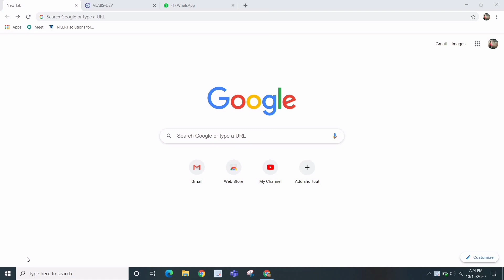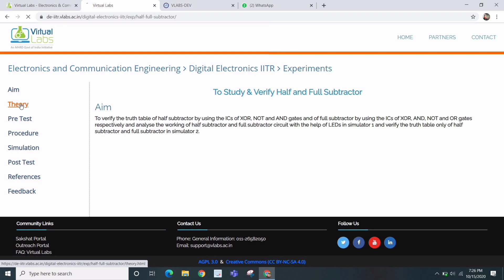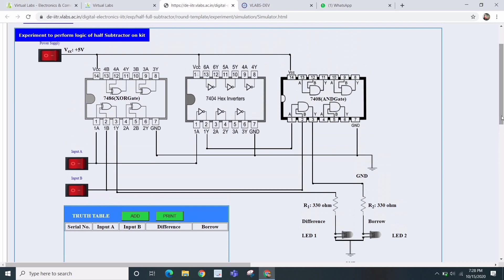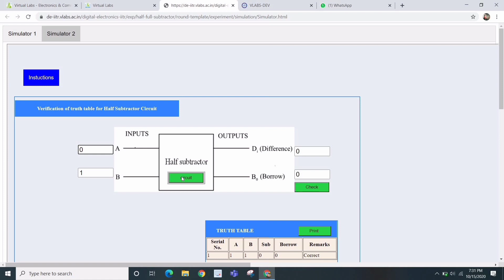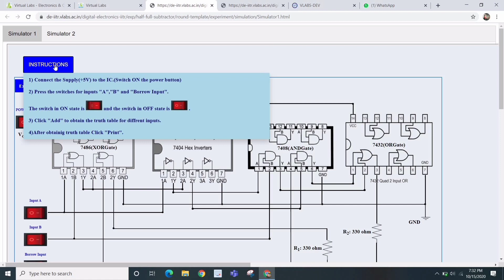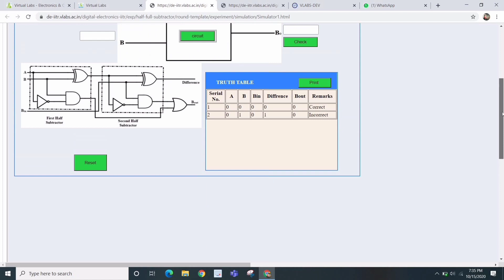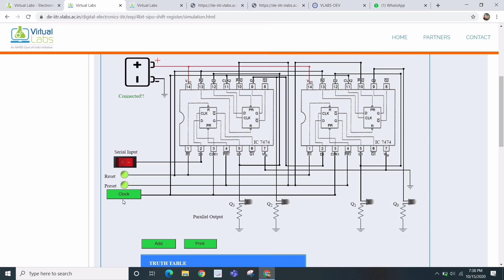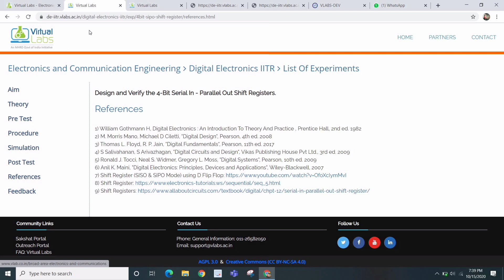Digital Electronics Virtual Lab using smartphone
This video tutorial will help you to learn how to do digital electronics lab using Smartphone very easily.